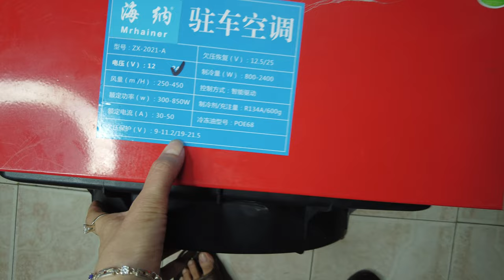Hot điều hòa chạy điện 24v sử dụng cho ô tô máy xúc máy công trình cực tiện lợi bền bỉ